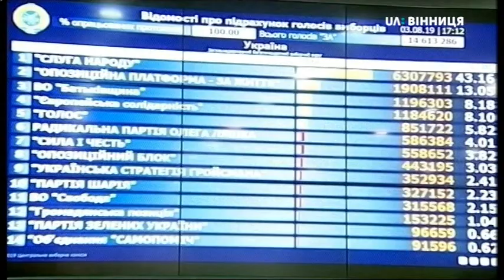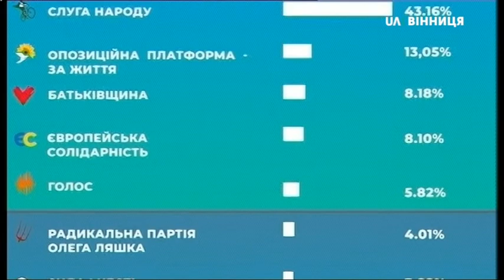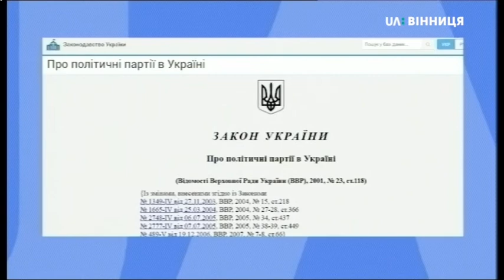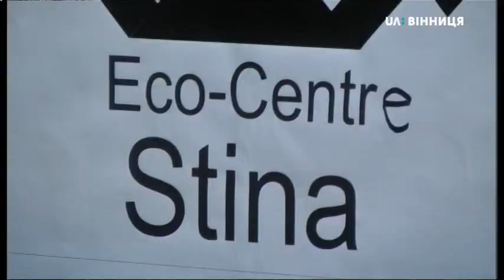03.08.2019. Новини. 19:00